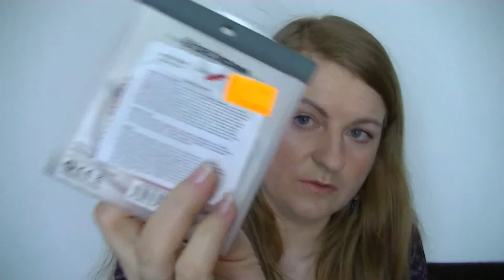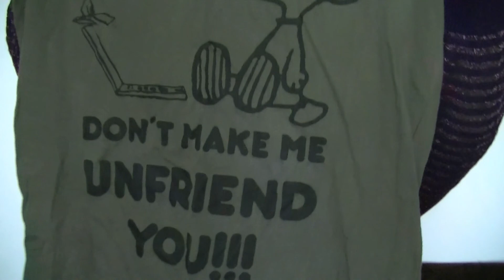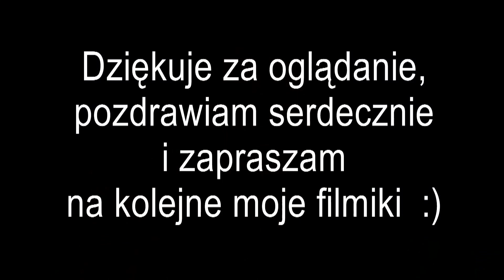Haul, zakupy - kwiecień 2013 r. Część II - biżuteria i ubrania :)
Zapraszam Was do obejrzenia drugiej części mojego kwietniowego szaleństwa zakupowego ;)
Pozdrawiam Was serdecznie i życzę miłego oglądania :)